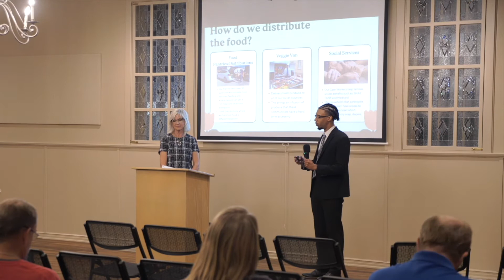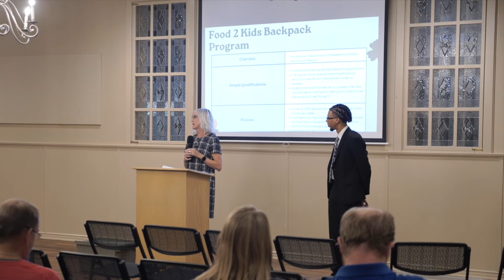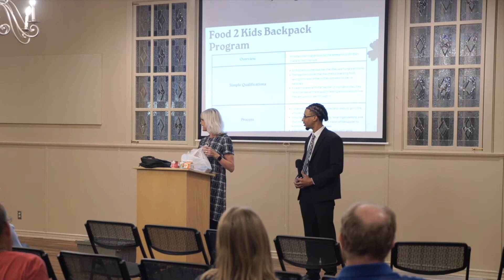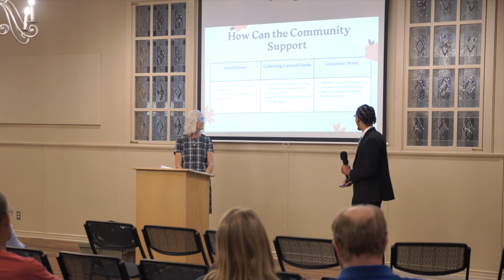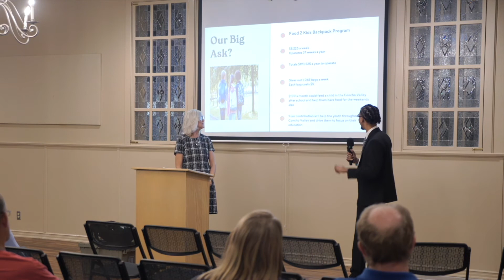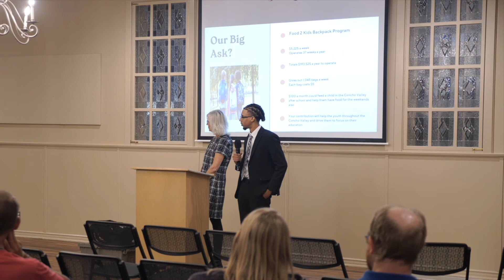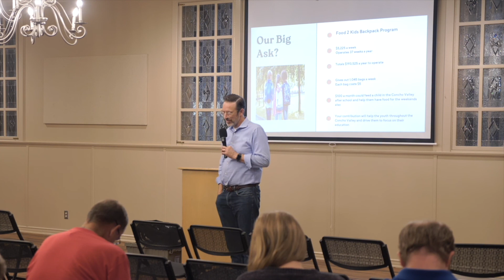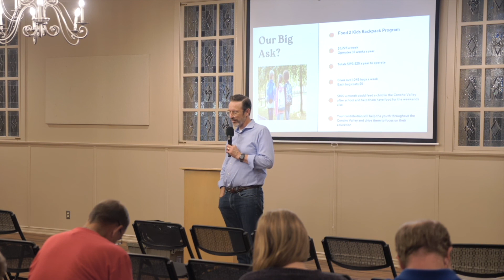Listen: San Angelo Speaks // Week 10 // Food Bank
Our community has so many great organizations and services that we decided to bring back our series, "Listen: San Angelo Speaks," for another round on Wednesdays in the Fall of 2022.

On Wednesday, November 9th, we were joined by representatives of the Concho Valley Regional Food Bank to learn about all of the good things their organization does in our community. We heard from the Executive Director, Lee Pipkin, Programming Assistant, Jacob Fulsom, and Volunteer Coordinator, Claire Pedersen.